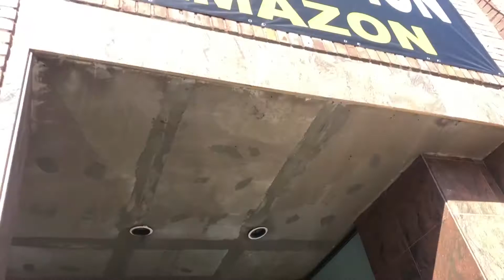Jour 8-9-10 home sweet home